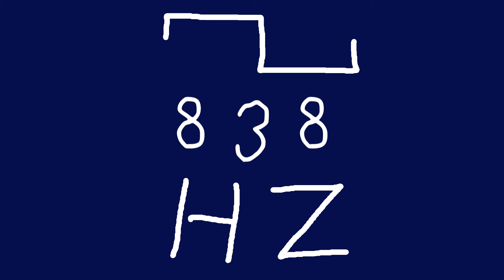838 hz square